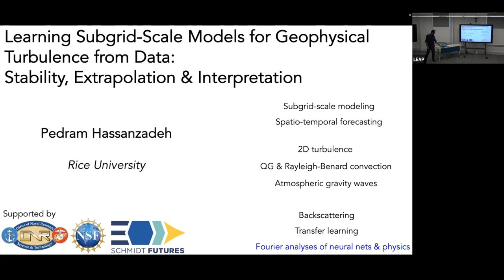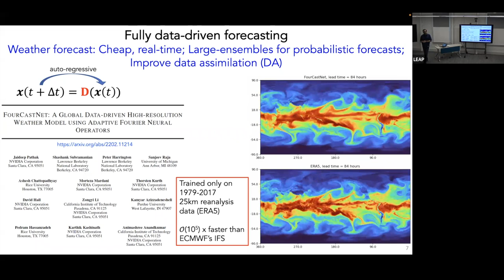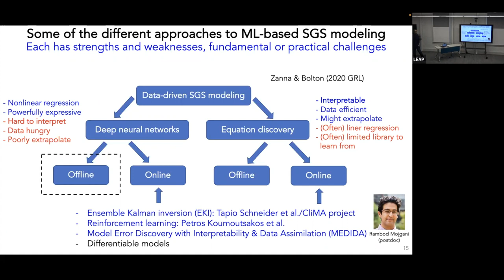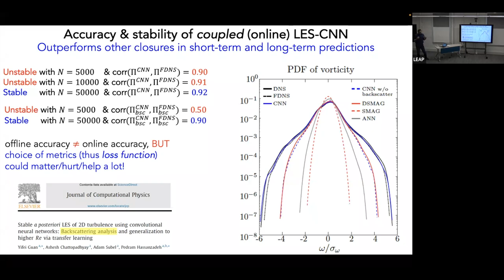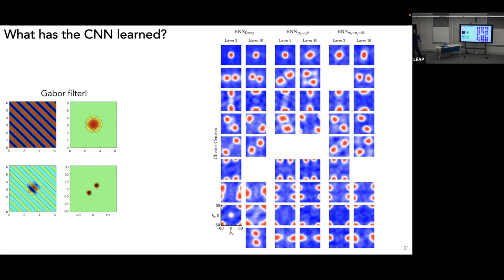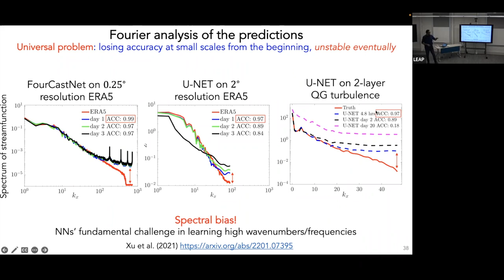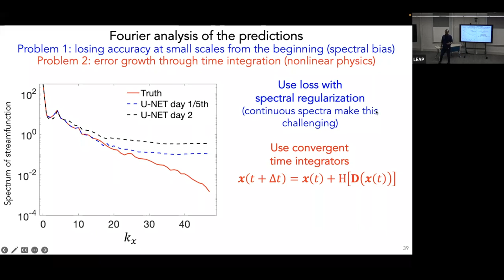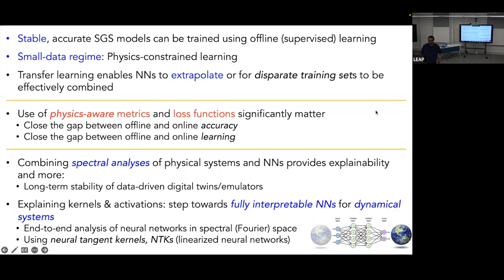Learning Data-driven Subgrid-Scale Models for Geophysical Turbulence with Pedram Hassanzadeh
Abstract: The atmospheric and oceanic turbulent circulations involve a variety of nonlinearly interacting physical processes spanning a broad range of spatial and temporal scales. To make simulations of these turbulent flows computationally tractable, processes with scales smaller than the typical grid size of general circulation models (GCMs) have to be parameterized. Recently, there has been substantial interest (and progress) in using deep learning techniques to develop data-driven subgrid-scale (SGS) parameterizations for a number of key processes in the atmosphere, ocean, and other components of the climate system. However, for these data-driven SGS parameterizations to be useful and reliable in practice, a number of major challenges have to be addressed. These include: 1) instabilities arising from the coupling of data-driven SGS parameterizations to coarse-resolution solvers, 2) learning in the small-data regime, 3) interpretability, and 4) extrapolation to different parameters and forcings. Using several setups of 2D turbulence, as well as two-layer quasi-geostrophic turbulence, and Rayleigh-Benard convection as test cases, we introduce methods to address (1)-(4). These methods are based on combining turbulence physics and recent advances in theory and applications of deep learning. For example, we will use backscattering analysis to shed light on the source of instabilities and incorporate physical constraints to enable learning in the small-data regime. We will further introduce a novel framework based on spectral analysis of the neural network to interpret the learned physics and will show how transfer learning enables extrapolation to flows with very different physical characteristics. Time permitting, we will briefly mention some of the advances in supervised and semi-supervised learning of the SGS models, as well as the use of equation-discovery techniques. In the end, we will discuss scaling up these methods to more complex systems and real-world applications, e.g., for SGS modeling of atmospheric gravity waves. This presentation covers several collaborative projects involving Yifei Guan (Rice U), Ashesh Chattopadhyay (Rice U), Adam Subel (Rice U/NYU), Laure Zanna (NYU), and Andrew Ross (NYU).

Bio: Pedram Hassanzadeh is an Assistant Professor at the Departments of Mechanical Engineering and Earth, Environmental and Planetary Sciences at Rice University. He received his MA in Mathematics and PhD in Mechanical Engineering from UC Berkeley, and was a Ziff Environmental Flow at the Harvard University Center for the Environment and Department of Earth and Planetary Sciences until 2016. His research is at the intersection of climate change, extreme weather, data science, and geophysical fluid dynamics. He has received an NSF CAREER Award, ONR Young Investigator Award, and Early Career Fellowship from the National Academies Gulf Research Program.